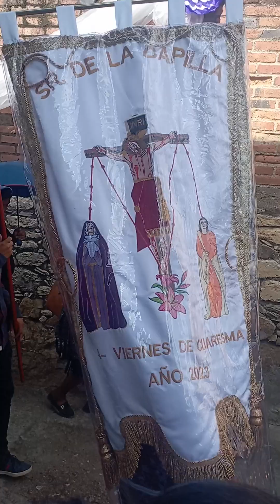cuarto viernes de cuaresma - san Juan ihualtepec Oaxaca 2023.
procesión con la sagrada imagen de el señor de la capilla en san Juan ihualtepec Oaxaca